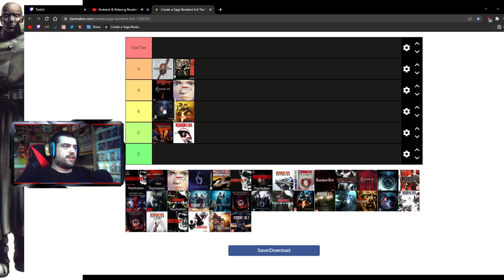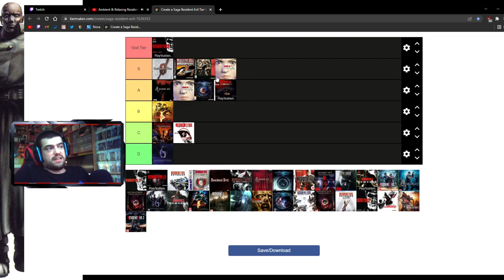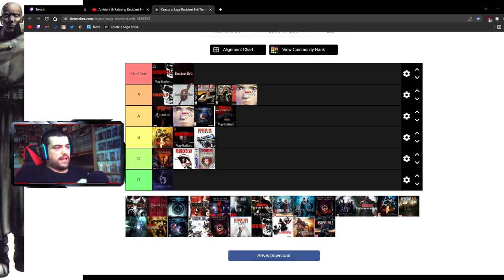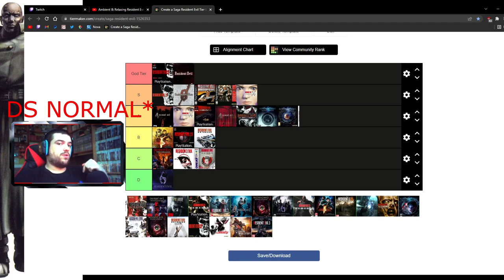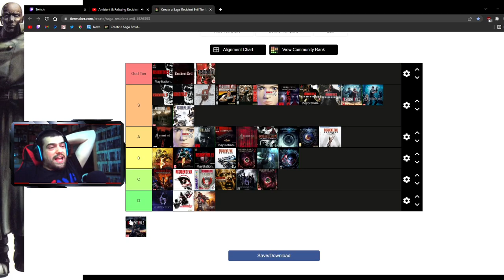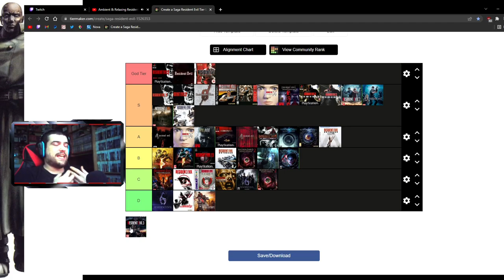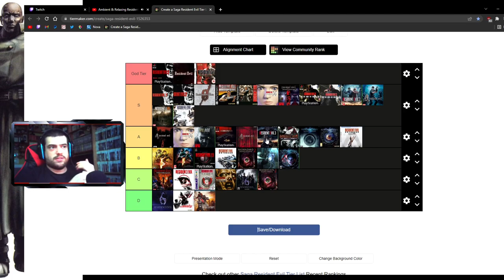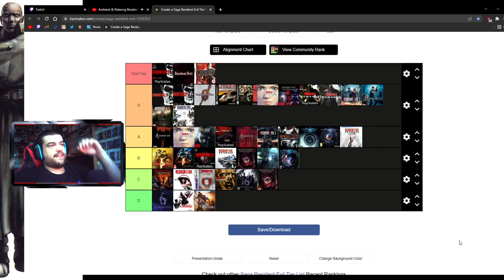MI TIER LIST DE JUEGOS DE LA SAGA RESIDENT EVIL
Pues después de la tier list de armas de Duck Game me apetecía mucho hacer una de juegos de la franquicia Resident Evil, como sabéis una de mis sagas top, y aquí os dejo el resultado